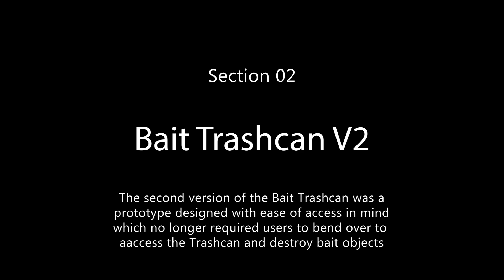MCU Dev Package - Bait Trashcan 01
This video displays a demo of the Bait Trashcan functionality created using the MCU Dev Package.

The Bait Trashcan allows the users to destroy any bait object they have created using the Bait Boxes. This prevents the scene from getting cluttered with unwanted bait objects.

The Bait Trashcan was redesigned for version 2 to increase the ease of access so that users no longer had to bend down in order to place bait objects into the trashcan.

This demo video contains the following sections:
 - Intro 00:00
 - Bait Trashcan v1 00:05
 - Bait Trashcan v2 00:32

The Motor Control Unit (MCU) Development Package is a bundle of functionality and assets created for VR development and exploration into the potential functionality made possible by the Motor Control Units feature of the Forcibles package for the PuppetJump VR framework.

For more information on the project, please visit the development blog at the following link:

For additional information on this and other projects created by the Center for Immersive Experience (CIE) at Penn State University, please visit the CIE website at the following link: